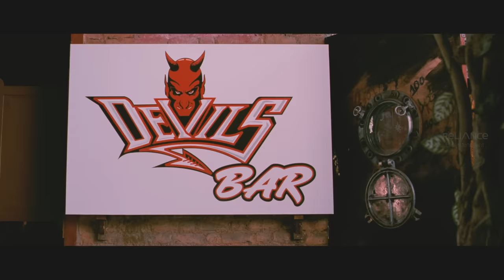Ritesh Deshmukh Con People For Living | Double Dhamaal | Movie Scenes | Sanjay Dutt | Kangana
The four good-for-nothing friends con people for living.
Four idlers make elaborate plans to earn money by investing in buildings but are conned by Kabir, who leaves them unemployed and penniless. Soon, they are on the prowl to avenge their humiliation.

Starcast: Sanjay Dutt, Ritesh Deshmukh, Arshad Warsi, Javed Jaffrey, Ashish Chowdhry,
Mallika Sherawat, Kangana Ranaut, Satish Kaushik.
Director: Indra